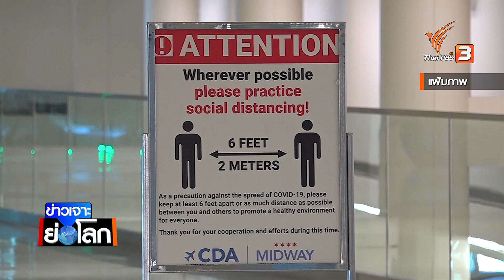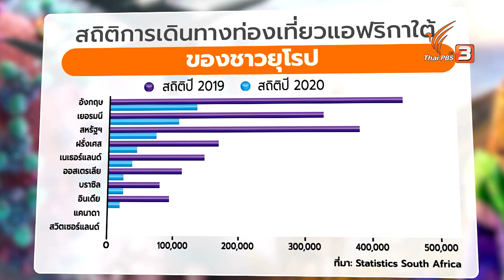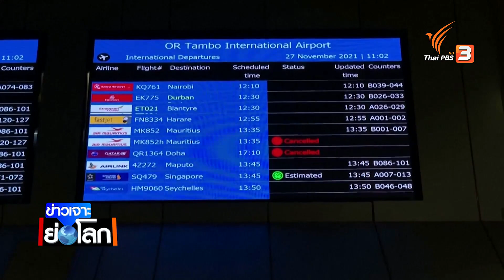แอฟริกาใต้กระทบหนักหลังทั่วโลกจำกัดการเดินทาง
แอฟริกาใต้กระทบหนักหลังทั่วโลกจำกัดการเดินทาง ข่าวเจาะย่อโลก ThaiPBS โอมิครอน โควิด19 วัคซีนโควิด-19
ติดตามชมใน "ข่าวเจาะย่อโลก" ในวันเสาร์ที่ 4 ธันวาคม 2564 ในช่วงข่าวค่ำมิติใหม่ทั่วไทย ทางไทยพีบีเอส หรือรับชมย้อนหลังได้ทาง